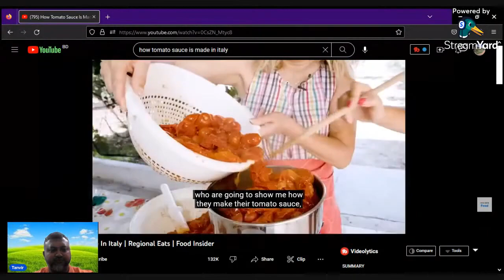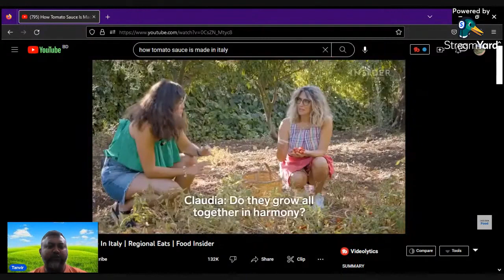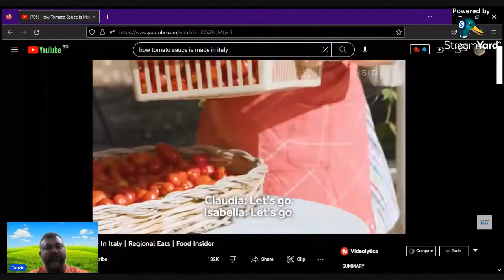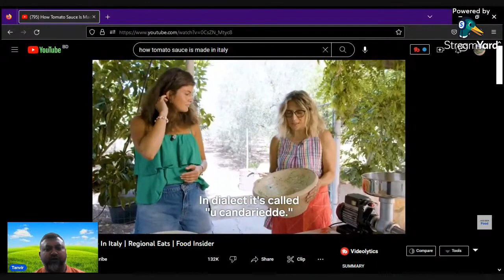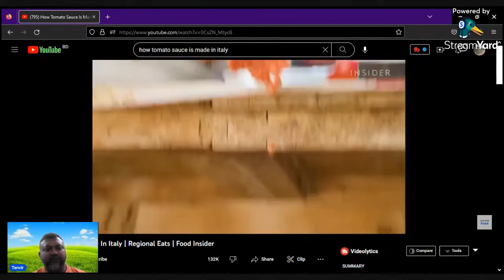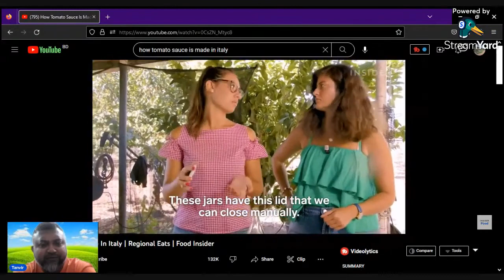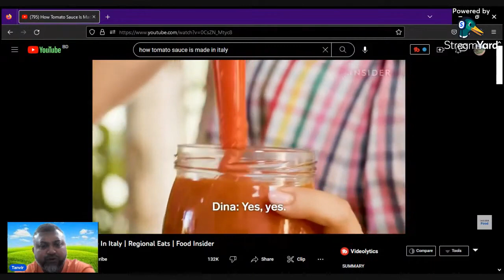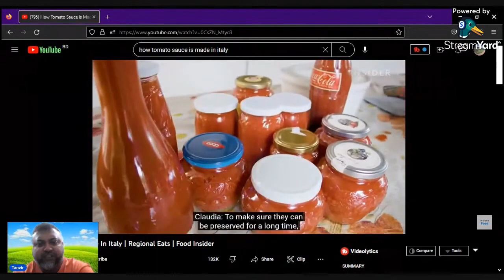ঘরে তৈরি ইতালিয়ান টমেটো সস I ইতালিয়ান টমেটো সস টমেটো সস ইতালিয়ান-সস